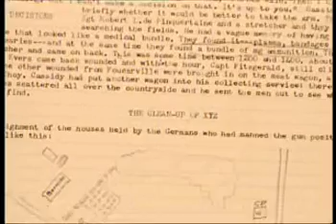BIA trailer XYZ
auf English